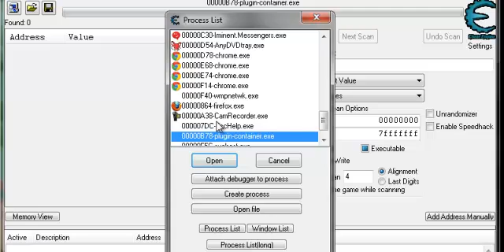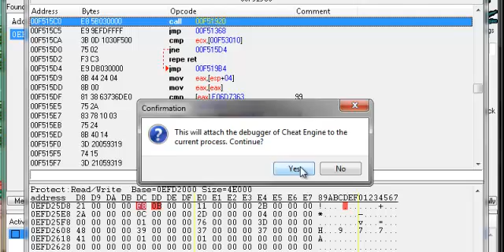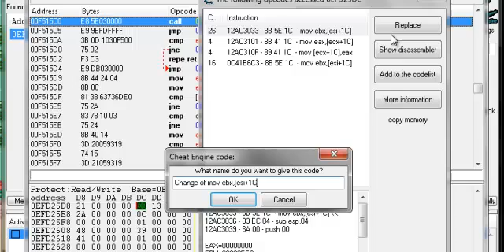PTD Level up Hack (Atualizado)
Tutorial:

1-Abra o PTD e o Cheat Engine.
2-Vá no Cheat Engine e vá no computadorzinho piscando Se você usa Mozilla Firefox selecione Plugin-container.exe.
3-Pegue um Pokémon Fraco e Digite o ID dele no Cheat Engine e clique em First scan se não saber o ID do pokémon que você pegou entre nesse site http:--bulbapedia.bulbagarden.net
4-Evolua o Pokémon e Digite o ID da Evolução do Pokémon que você capturou.
5-Vai aparecer uns Resultados do Lado -- selecione e Aperte CTRL+B ou Faça a mesma coisa que eu.
6-Apareceu um Monte de Números e Letras faça o Pokémon Avançar +1 Nível e vai aparecer no Cheat Engine uns Números vermelhos vá no primeiro número vermelho e clique em Find out What accesses this adress.
7-Vá em Replace e substitua o 1C de Todos por 2C.

Agora divirta-se ^^
Se consseguiu fazer clique em Gostei ^^